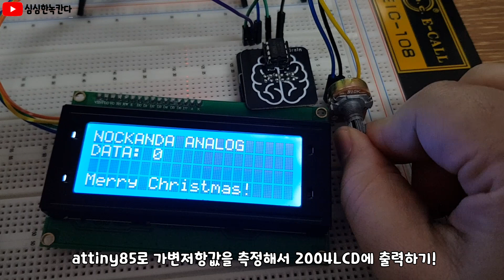attiny85로 가변저항의 값을 측정해서 2004LCD에 출력해보기!(녹칸다의 실험실)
야호!